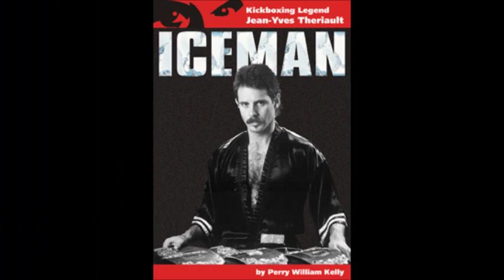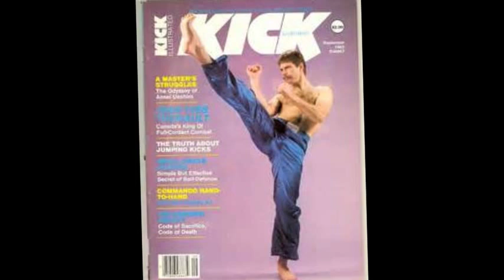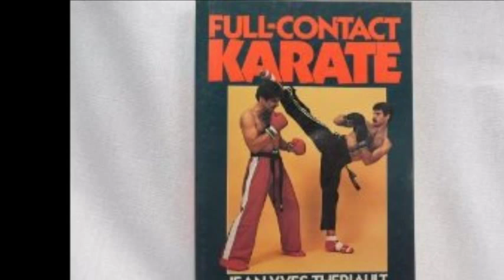Jean-Yves Theriault -The Iceman tribute